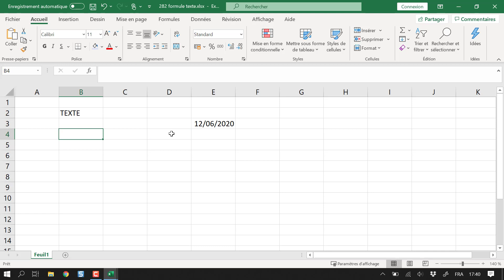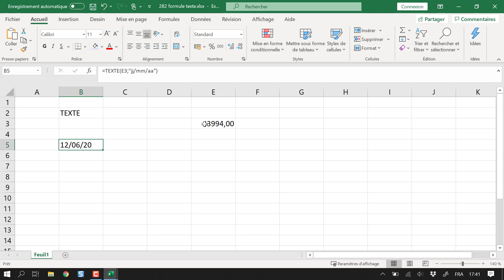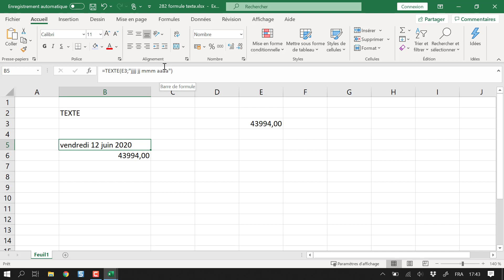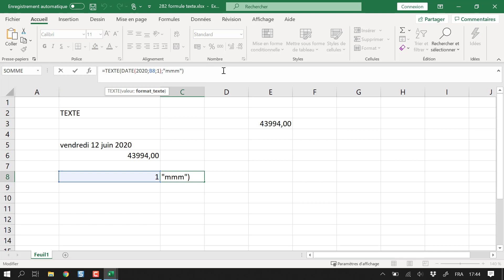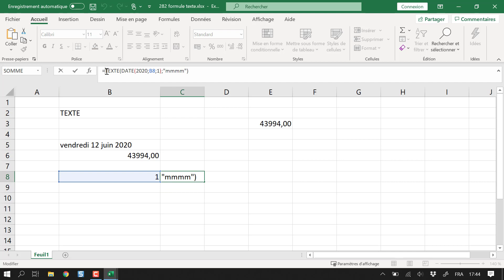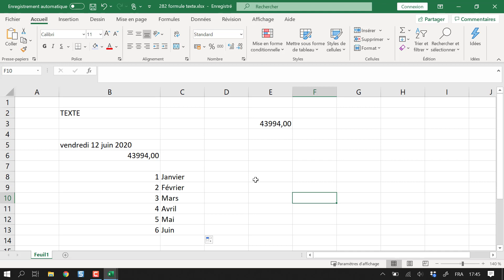Excel - La formule TEXTE - Convertir n'importe quel valeur en texte au format choisi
👇 Clique sur PLUS pour tous les BONUS👇

Dans cette vidéo de formation aux formules Excel, nous allons voir comment utiliser la formule TEXTE pour convertir n'importe quelle valeur en texte en choisissant le format voulu.

97% de mes tutos ne sont PAS visibles sur Youtube! Pour tout voir: